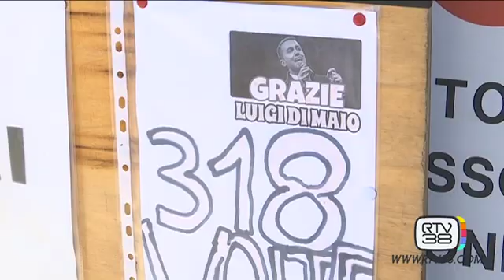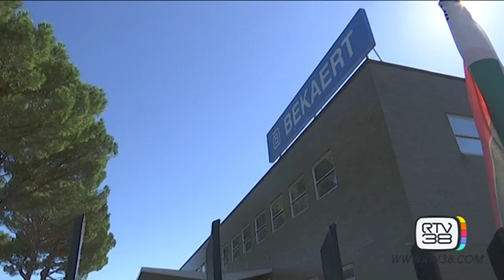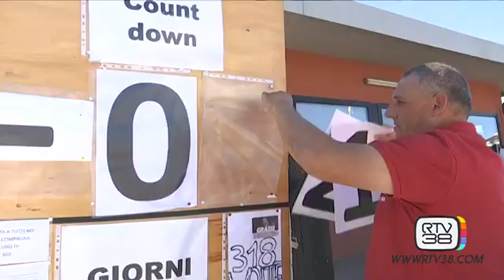BEKAERT, AD UN ANNO DALL'ACCORDO TORNA L'INCUBO